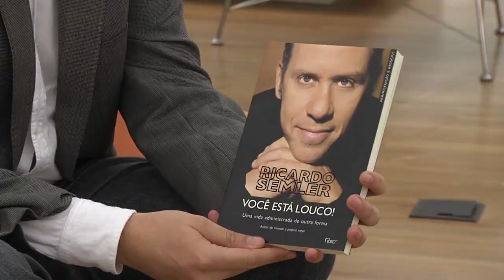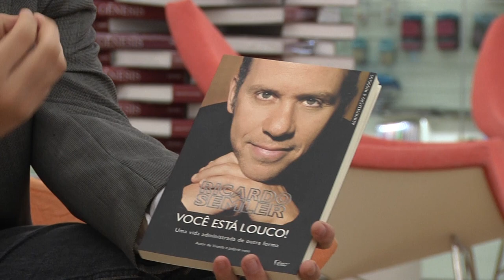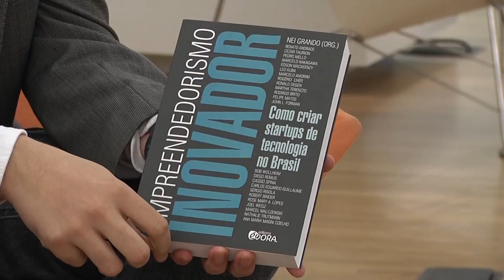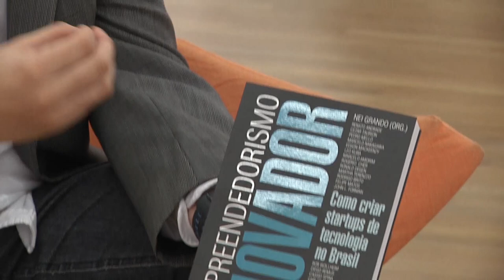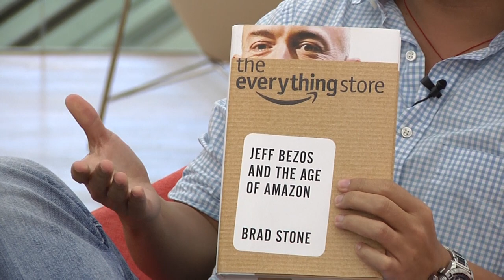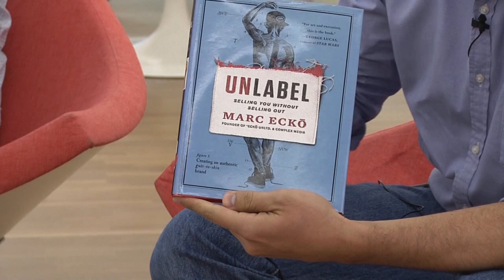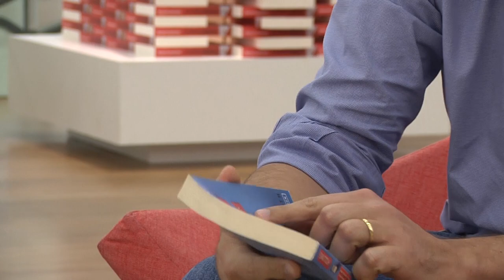Felipe Matos (Start-Up Brasil) - Man in the Arena #056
Neste episódio (#056):

Um bate-papo com Felipe Matos, COO do Startup Brasil, programa do Ministério de Ciência, Tecnologia e Inovação de apoio e fomento a startups digitais.

Felipe é também fundador da Startup Farm, maior aceleradora digital da América Latina em número de empresas. Já atuou como CEO, investidor, mentor e conselheiro em centenas de startups brasileiras e no Vale do Silício.

Empreendedor desde os 16 anos, quando fundou o primeiro site para acesso via telefones celulares da América Latina, o portal Girando WAP. Felipe também fundou o Instituto Inovação, grupo empresarial que apoia e fomenta o empreendedorismo e inovação no país através de suas empresas de consultoria, Inventta, e de gestão de fundos de venture capital, Inseed Investimentos.

Dentre outros projetos, participou da fundação do Fundo Criatec, maior fundo de capital semente do Brasil, que analisou quase 2 mil e investiu em 36 startups nacionais.